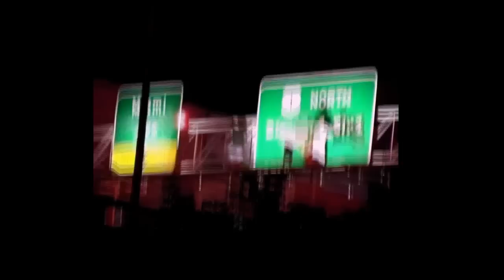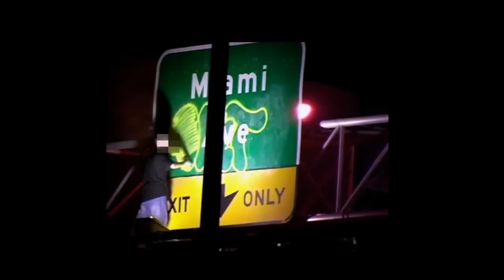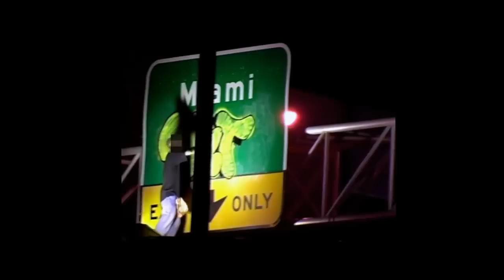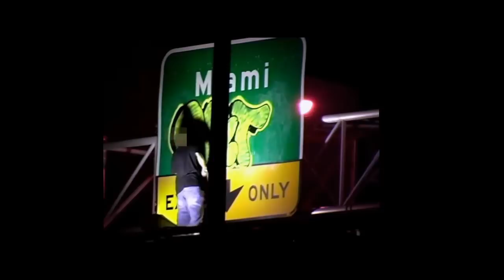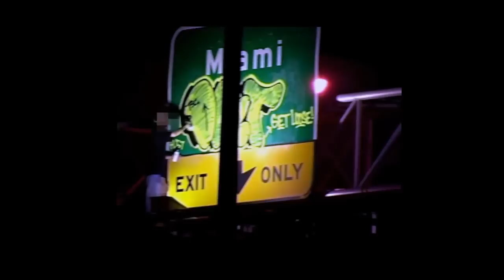Miami Green Sign Dirt, 3i7, Whie